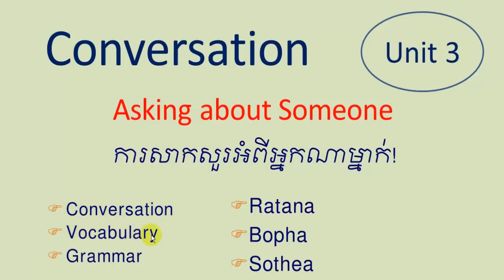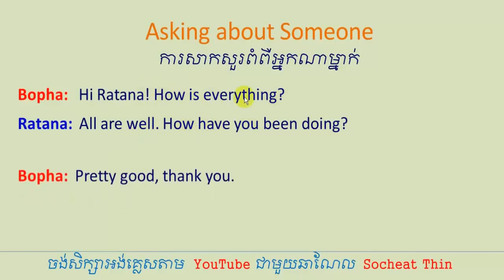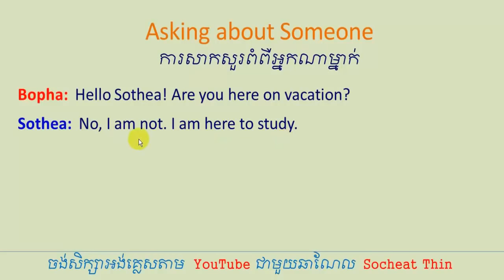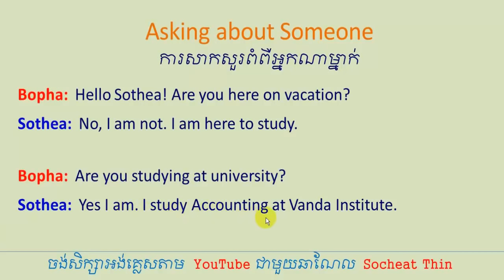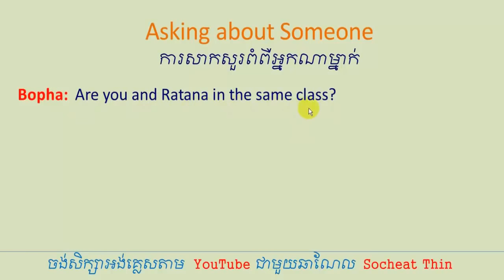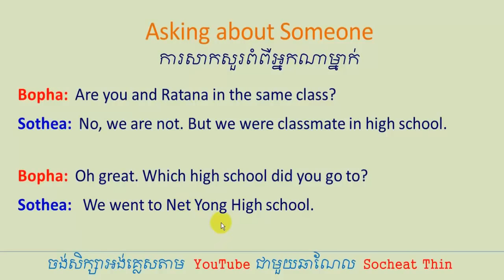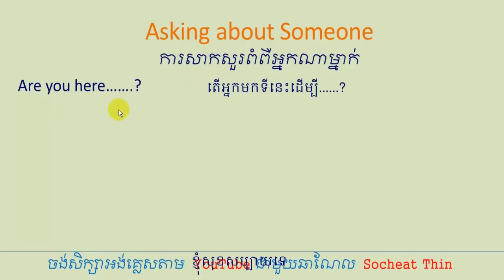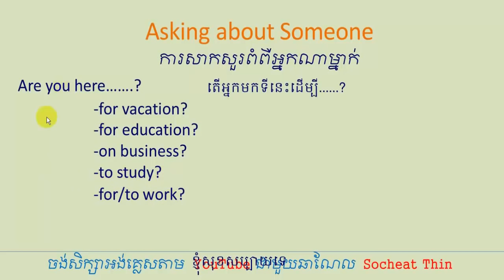Lesson 485 - Unit 3 Asking About Someone in English Khmer សន្ទនាអង់គ្លេស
Lesson 485 -
Hello everyone,
Today are are learning the conversation about how to ask about someone or asking about someone.
Please enjoy watching and if you have question please kindly ask question in the comment.